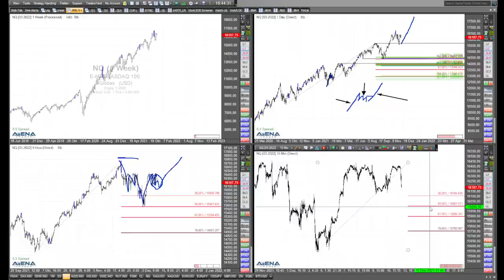Keine Panik beim Rücksetzer in den US-Indizes - Rüdiger Born direkt am Chart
Der aktuelle Rücksetzer in den US-Indizes sollte noch keine Panik auslösen. Die Charts schaue ich mir im folgenden Video genauer an.